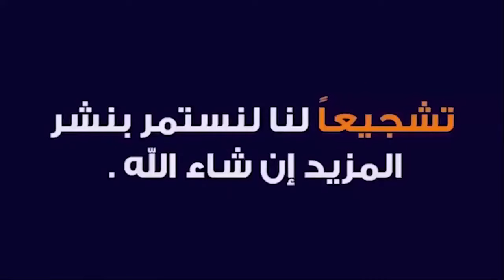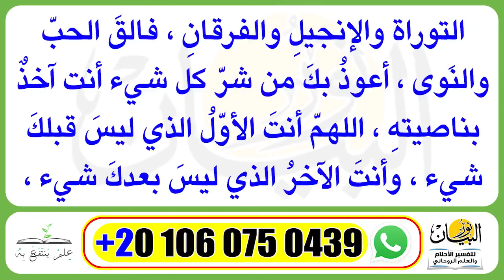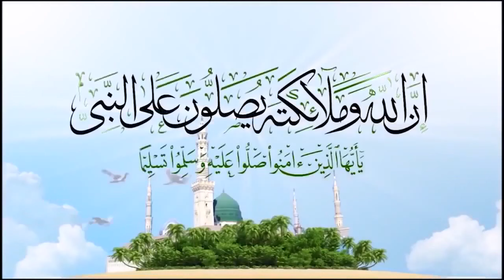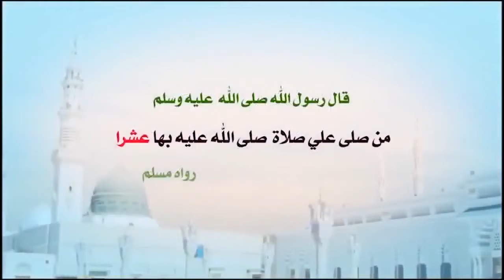التسبيح العجيب لجلب المال والرزق والثراء الفاحش